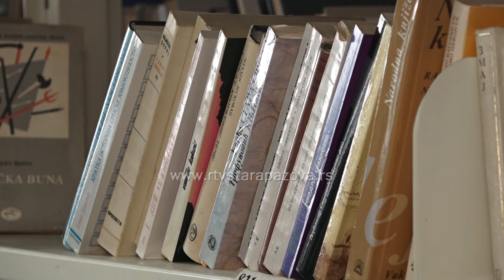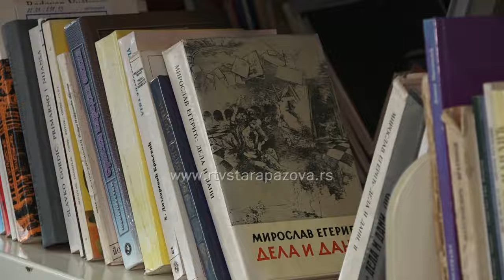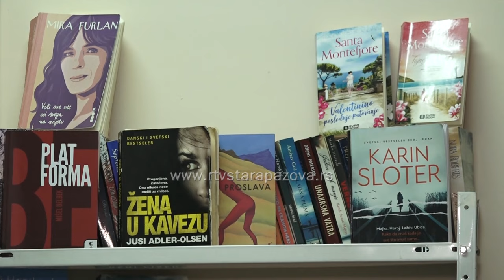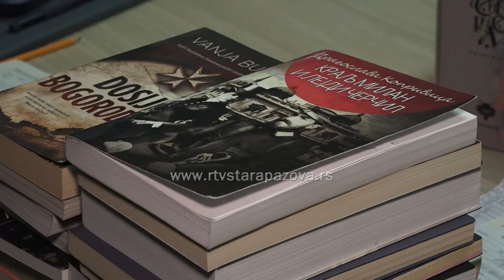Zašto se knjige više čitaju leti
Čitanje pruža beg od svakodnevnih briga ali i priliku da naučimo nešto novo. Od ljubavnih romana i trilera do naučne fantastike i biografija... izbor je neograničen. Leti se knjige najviše čitaju a zašto je to tako, u priči koja sledi...